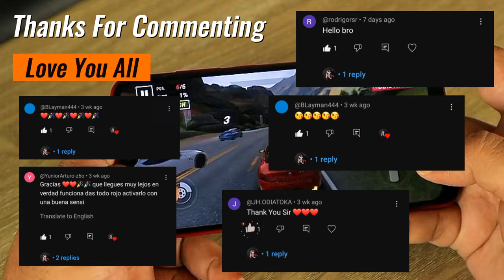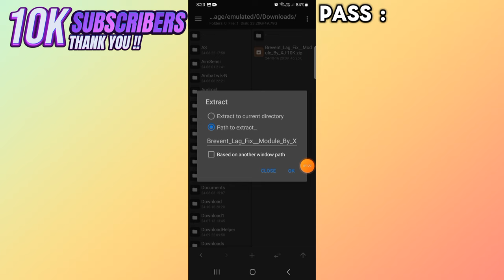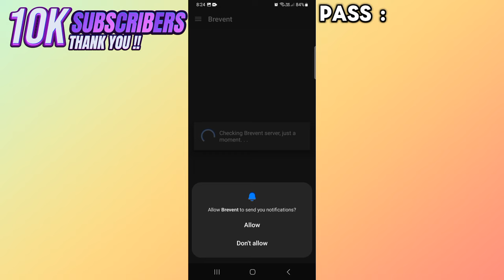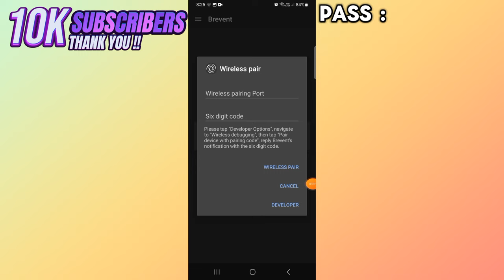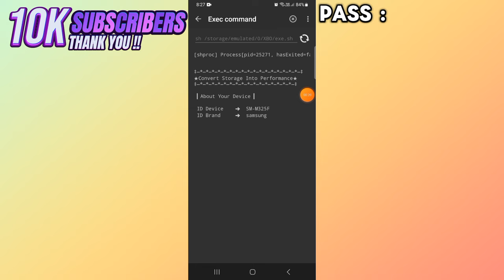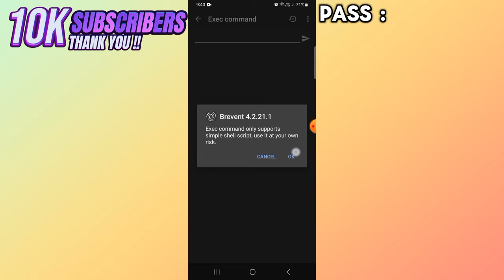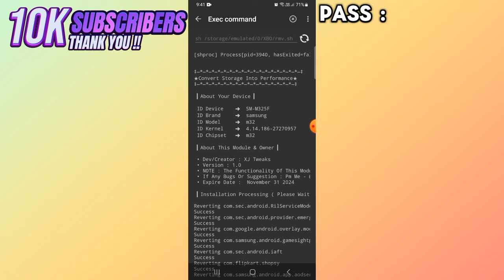10K SPECIAL | Brevent Module For Fix Lags Permanently | Brevent Module No Root